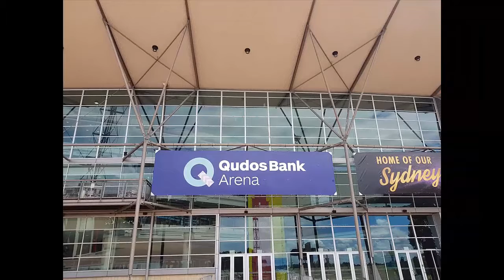Roger Waters Us&Them Tour Sydney Australia Qudos Arena 3rd Feb 2018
Went to see Roger Waters on Sat 3rd Feb 2018 at Qudos Arena Sydney. Totally awesome. I put this video together using some pics and short vids taken during the concert. If you are going to see him later in the tour you won't be disappointed. The setlist, music, stageshow and lightshow will blow you away!!